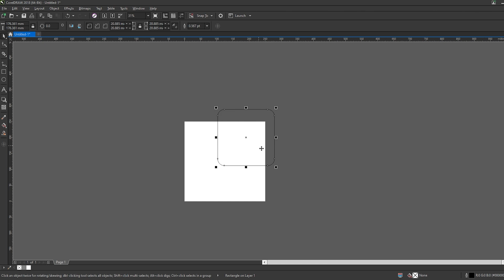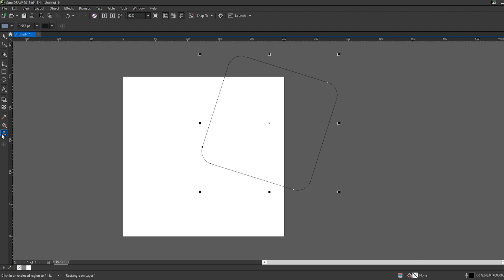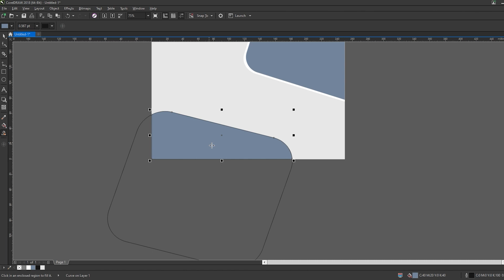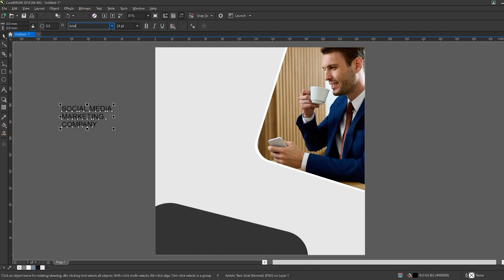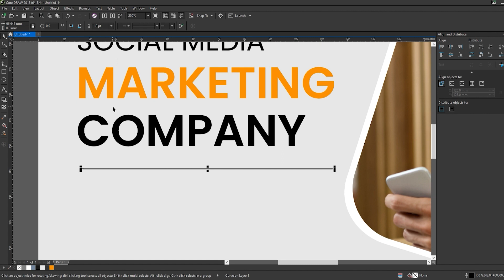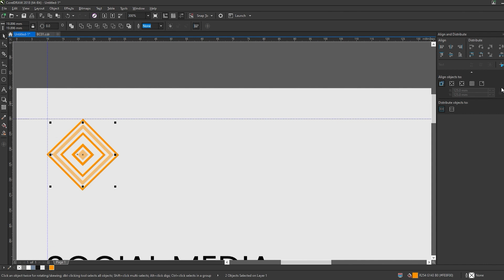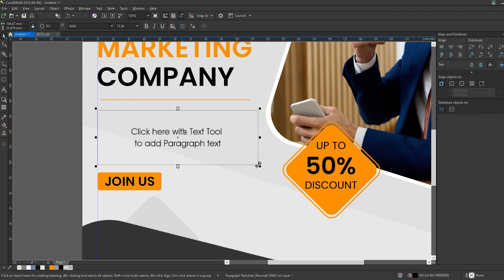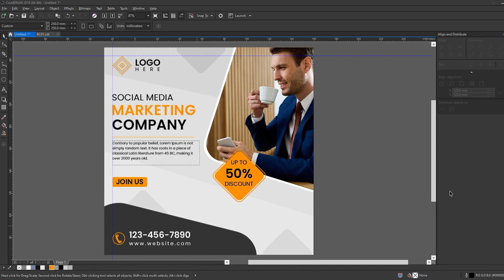Social Media Post Design | CorelDraw | Tutorial in Tamil (தமிழ்)